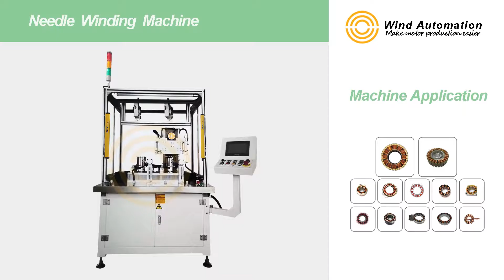BLDC needle winding machine needle winder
(3)Features
Multi-wire concentrated winding available
Wide stator OD range
Ceramic winding nozzle
Customized as per requirement
Easy to operate
Fast demolding design

Shanghai Wind Automation Equipment Co.,Ltd
Contact person: Sze